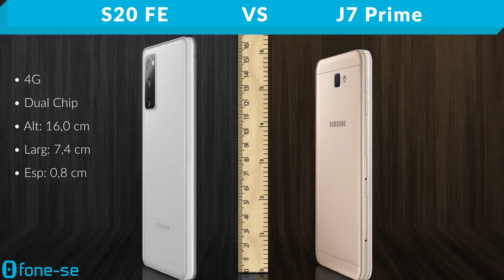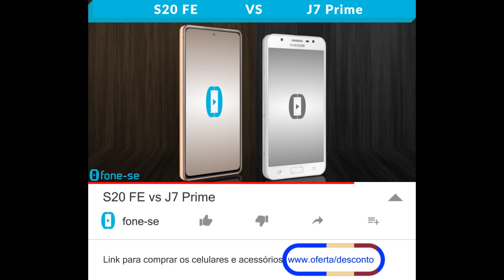S20 FE vs J7 Prime (Comparativo)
Interessante comparar queridinhos da Samsung de épocas diferentes, Confira a ficha técnica do Galaxy S20 FE (Fan Edition) e do Galaxy J7 Prime, uma comparação de tamanho exclusiva (3D), e muito mais.

Links para comprar:

(S20 FE)

(J7 Prime)

Pergunta:
Vocês acham que algum dia as versões do Android voltarão a ter nome de doce ou sobremesa? Por quê?